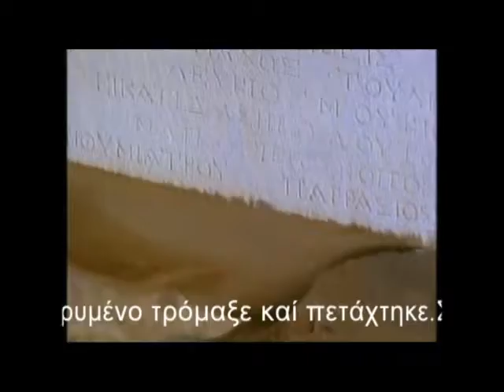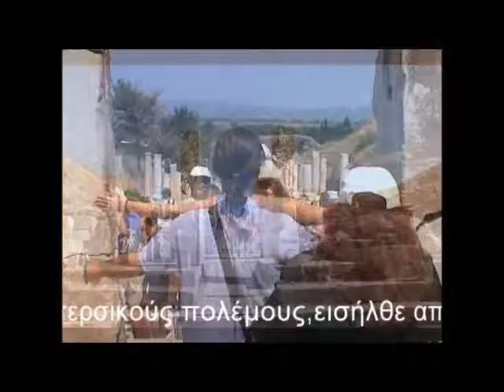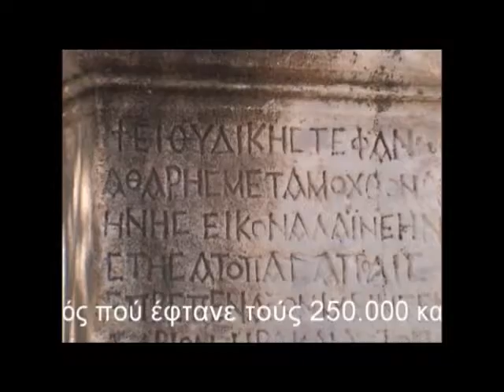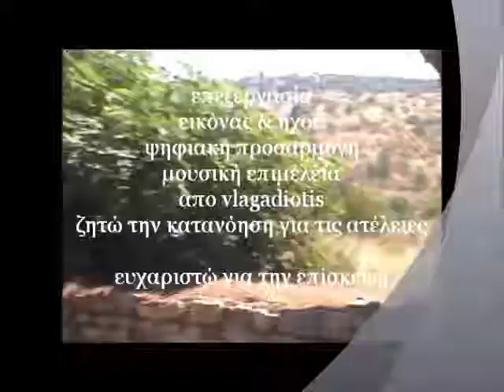Ephesus Archaeological area.wmv